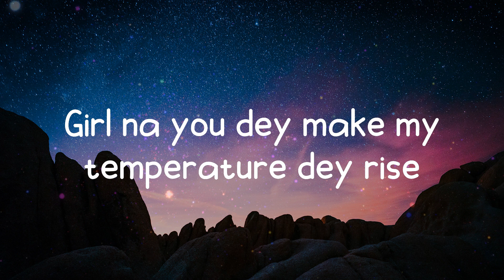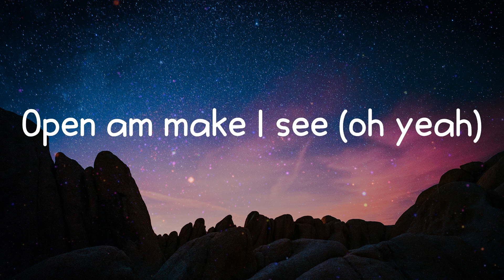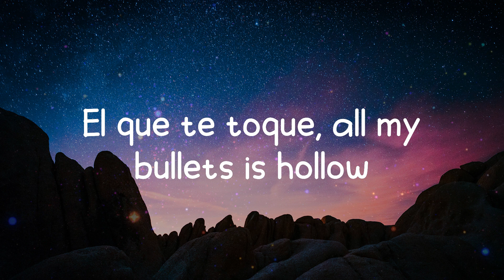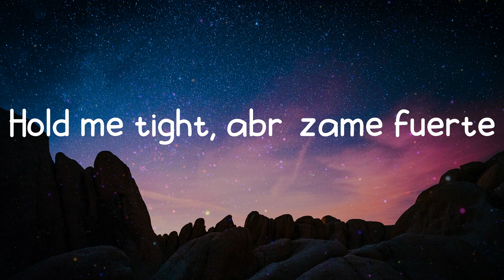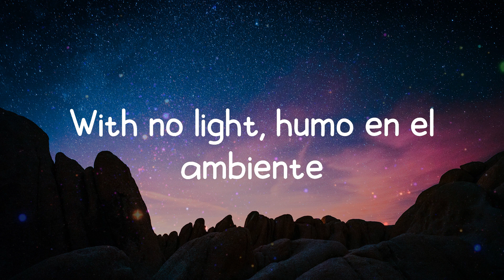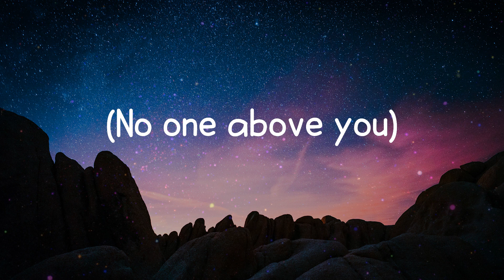love nwantiti - CKay (Lyrics)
Ah-ah-ah-ah-ah-ah-ah-ah

love nwantiti lyrics:
Tu-tu-tu
Uh-tu-uh-tu-tu-tu
Tenerte qué rico se siente
Ckay
Ah-ah-ah-ah, yah
Unle
Ah-ah-ah-ah-ah-ah
Ah-ah-ah-ah-ah-ah-ah-ah
Ah-ah-ah-ah-ah-ah
Ah-ah-ah-ah-ah-ah-ah-ah
Ah-ah-ah-ah-ah-ah
Ah-ah-ah-ah-ah-ah-ah-ah
Ah-ah-ah-ah-ah-ah
Ah-ah-ah-ah-ah-ah-ah-ah
Ah-ah-ah-ah-ah-ah
Ah-ah-ah-ah-ah-ah-ah-ah
Ah-ah-ah-ah-ah-ah
Ah-ah-ah-ah-ah-ah-ah-ah
Ah-ah-ah-ah-ah-ah
Ah-ah-ah-ah-ah-ah-ah-ah
Ah-ah-ah-ah-ah-ah
Ah-ah-ah-ah-ah-ah-ah-ah
(Ah ya-eiya)
(I love you)
(Ah ya-eiya)
(No one above you)
(July Sonic)